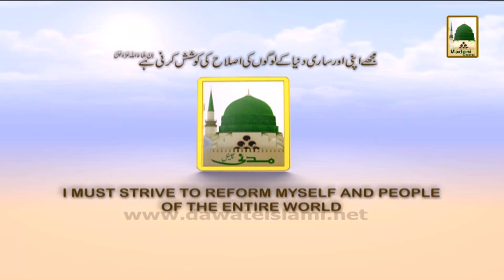Maulana Ilyas Qadri kay Madani Phool Ep# 43 (1)